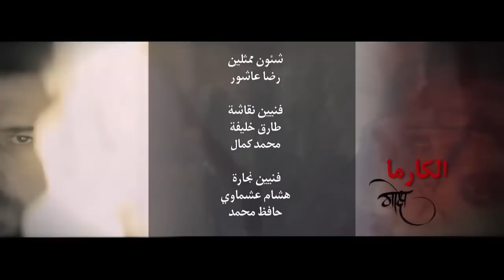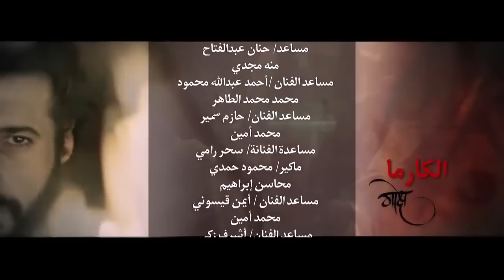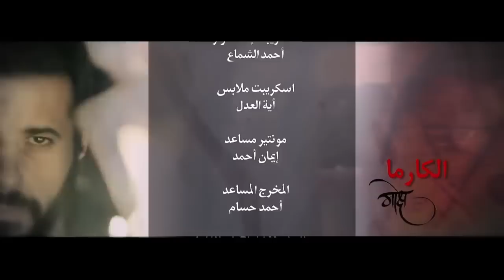مسلسل الكبريت الأحمر الجزء الثاني - الحلقة الحادية عشر | Elkabret Elahmar Series 2 - Ep 11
تدور أحداث المسلسل حول ضابط شرطة يدعى معتز سليمان ( أحمد السعدني ) و يقوم بالتحقيق في قضية حول اشتعال منازل بدون سبب واضح ، يستعين بمشعوذ يخبره بأن كل هذا من فعل الجن ، وعندما لا يصدق معتز تتحول حياته لجحيم مطلق .
مسلسل الكبريت الأحمر الجزء الثاني بطولة : أحمد صلاح السعدني - داليا مصطفى - عبدالعزيز مخيون - زكي فطين عبدالوهاب - أشرف زكي - أحمد عبدالله محمود
ﺗﺄﻟﻴﻒ: عصام الشماع
إنتاج: سينرجي  - Right Marketing
ﺇﺧﺮاﺝ: عصام الشماع